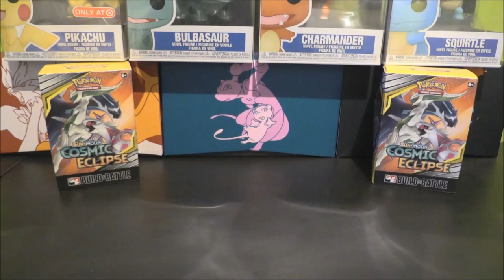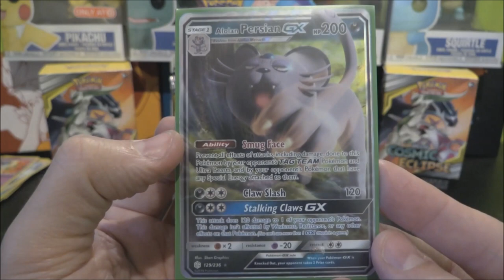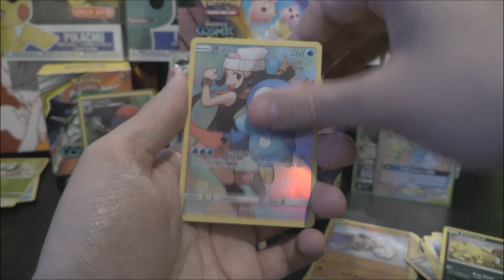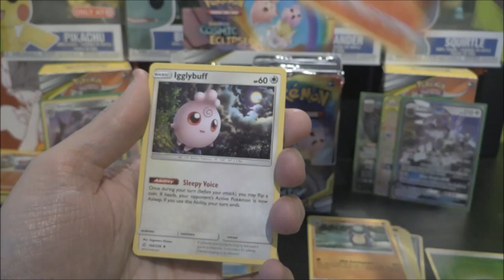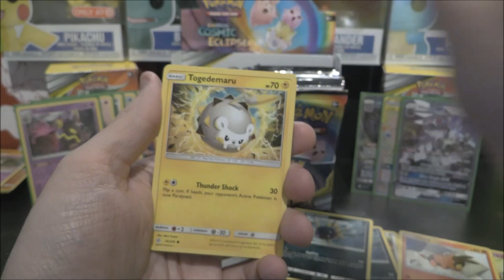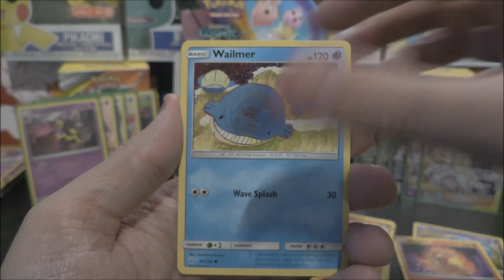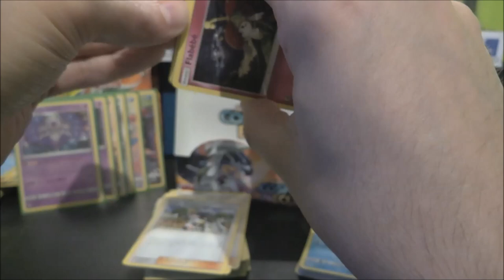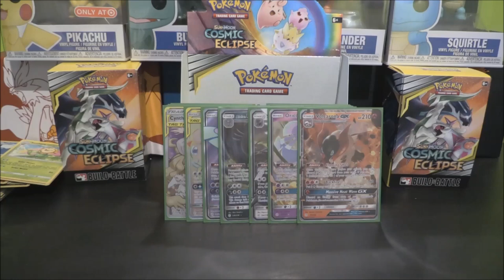Pokemon TCG: SM12: Sun & Moon: Cosmic Eclipse: Booster Box #3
Hello & Welcome to TotoTCG.
We are here with the Third Booster Box for Cosmic Eclipse the 12th and LAST! assortment of cards from the Sun & Moon Era.
This set looks to be an incredibly amazing set with so many playable GX's and Supporters, especially just ahead of rotation as well as some standard cards which should also see play. However we were fortunate enough to get four Booster Boxes of this set in which we are opening the Third today!
This video we check out the Third Booster box for this set. Will we be able to pull some fantastic GX / Full Art / Rainbow Rare or Alternative Full Arts. What pulls can we get from the 36 packs in this Third opening?. Find out!

You can also comment letting me know which card from the set is your favourite?
Lastly make sure to rate the video so I know you are hyped for more Cosmic Eclipse and are enjoying the series.
Thanks :)